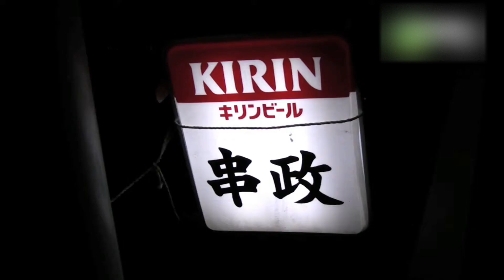串政 - 地域情報動画サイト 街ログ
昭和46年位に開業したらしいです・・・・古風な造りに見えますが残念ながら古いだけです。通りがかりにプラ～っと来て下さい!!!と陽気なご主人。是非一度、行ってみてください